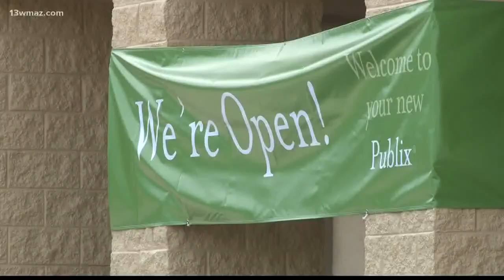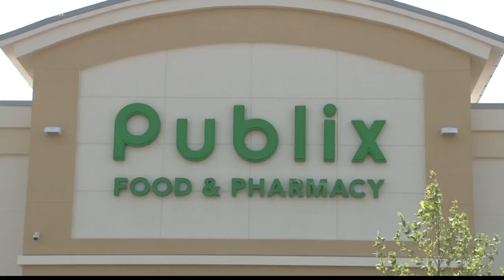First Publix grocery store opens in Bonaire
13WMAZ News is the #1 station for news and weather in the Central Georgia area, serving people in Dublin, Macon, Milledgeville and Warner Robins.